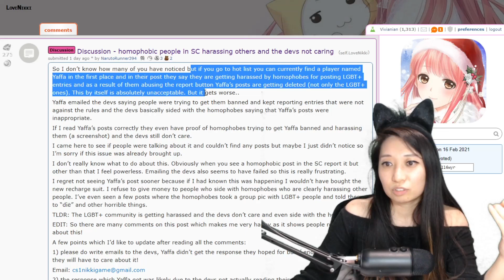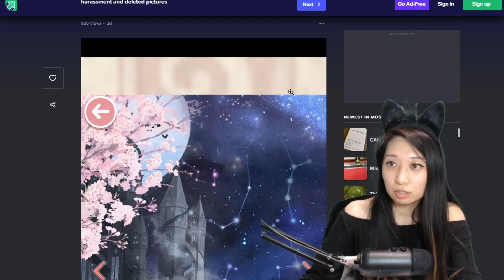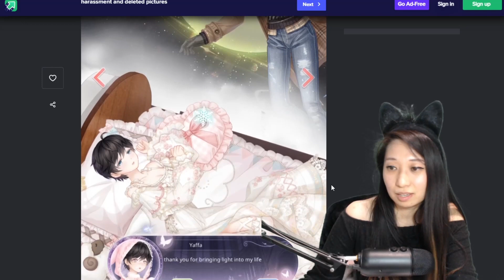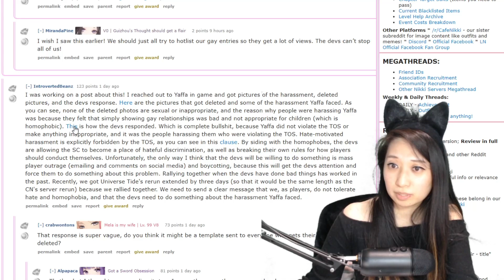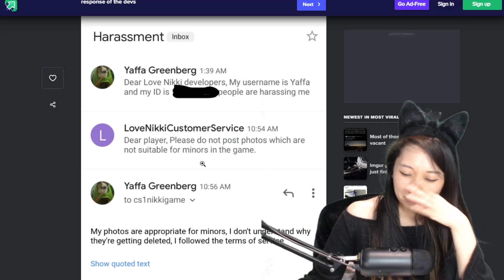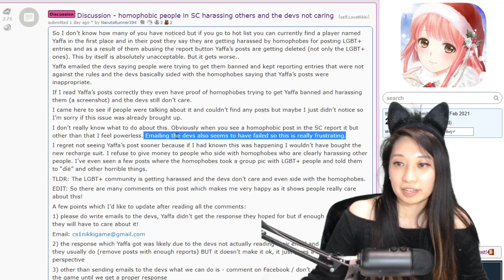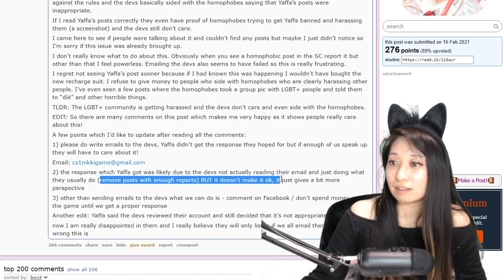I will lose subscribers for this, but I don't care! Dear Homophobes in the Starry Corridor....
LOVE IS LOVE! If you're unsubscribing because you're anti-LGBT, I won't miss you.
Thumbnail by Sally (V6) in the Starry Corridor. Thanks for the group pic.

🌸 Amazon Wishlist to upgrade my gear